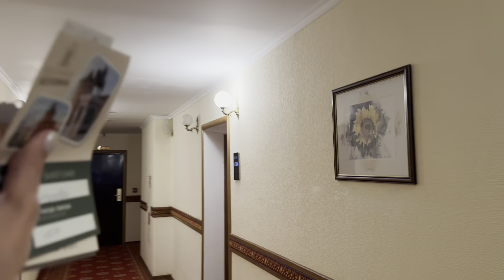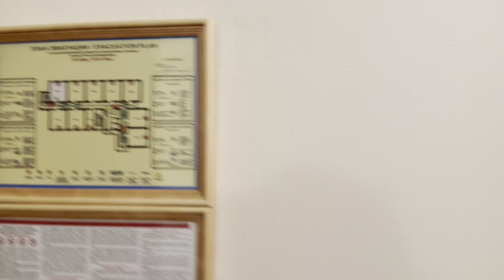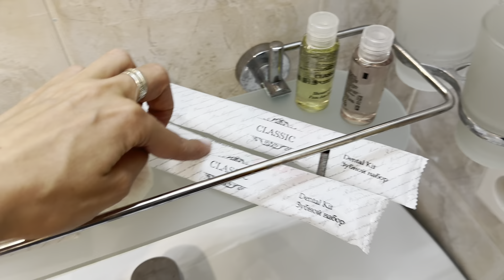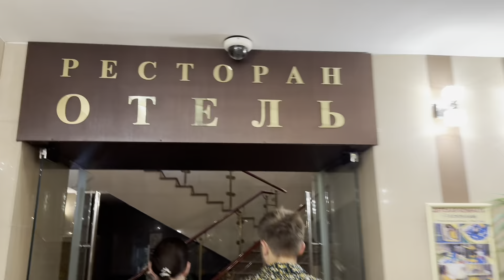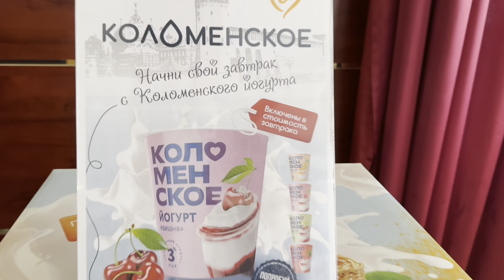БЮДЖЕТНЫЙ отель КОЛОМНА с адекватным сервисом и ХОРОШИМ ЗАВТРАКОМ 🤩😋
Всем привет.
Летом 2024 ездили в Коломну, посмотреть, погулять и просто отдохнуть. Можно было поехать одним днем, но за пару дней решили, что лучше с ночевкой, поэтому данное видео будет как раз про отель. - так удобная система бонусов, которыми потом можно расплатиться за последующее проживание или за такси.

Полезные ссылки:
- для бронирования отеля, квартиры и апартаментов:
(Реклама. ООО «Бронирование гостиниц». ИНН 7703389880)
(Реклама. ООО «Яндекс Вертикали». ИНН 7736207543)
(Реклама. ООО «Суточно.ру». ИНН 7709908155)
- для бронирования экскурсий:
(Реклама. Tripster Ltd. ИНН CY 10394908R)